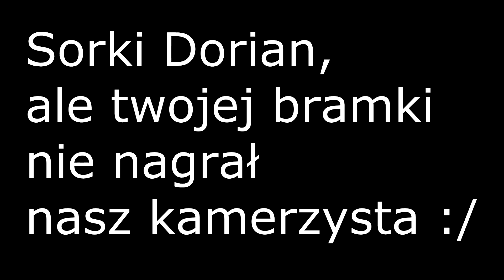Top 10 bramek FC Maestro (w anime)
klasyk